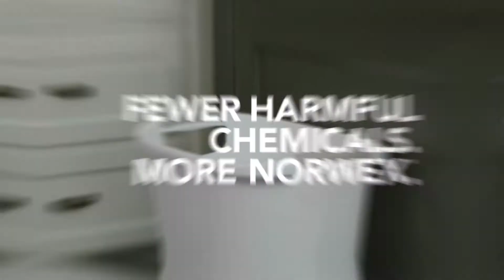Norwex SH5 21 Dust Mitt